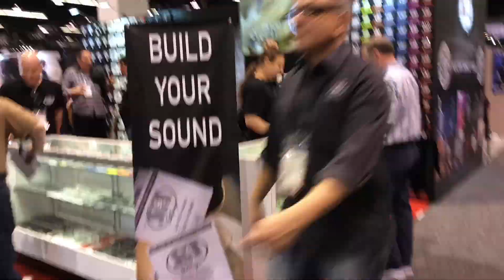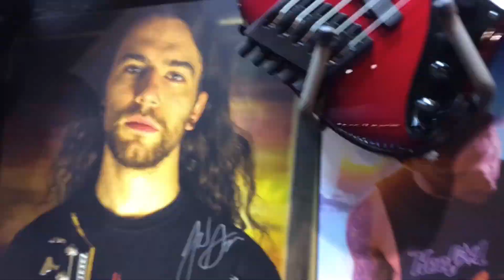Namm Show 2020 - Vegatrem - DV Mark - Dean Brown - Thermion amps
Namm Show 2020 - Vegatrem - DV Mark - Dean Brown - Thermion Amps Zero